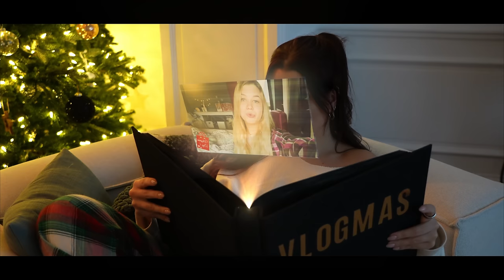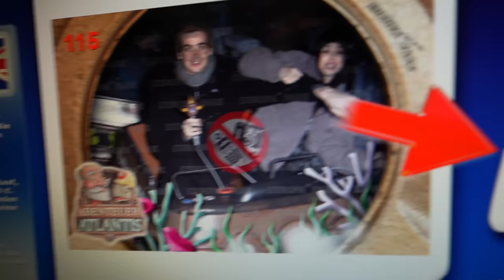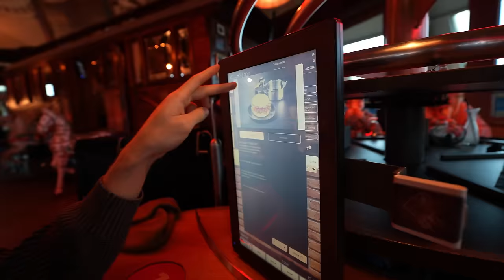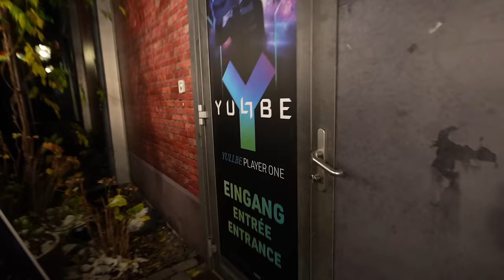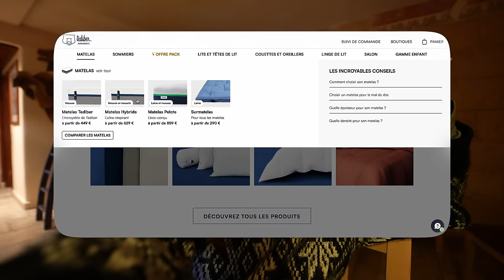Un moment magique avec lui ! #2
🎄 CONCOURS (terminé)

Dans ce vlog, je fais gagner à l’un.e d'entre vous un énorme lot Tediber, d’une valeur allant jusqu’à 6000 € ! Le ou la gagnant.e remporta : un sommier, un matelas, des oreillers, une parure de lit & un canapé-lit 🫶

Pour participer, il faut :

- Être abonné à ma chaîne de vlogs « Marie »
- Liker ce vlog
- Remplir ce formulaire, grâce auquel je serai en mesure d’avoir accès à vos coordonnées de manière protégée

(Concours ouvert à l’international)

Je vérifierai pour chaque participant.e tiré.e au sort que les conditions de participation ont été respectées, sans quoi je devrai procéder à un autre tirage au sort !

Le concours est ouvert jusqu'au dimanche 10 décembre à 18h00 !
Une fois le tirage au sort effectué, le ou la gagnant.e sera contacté.e par mail.

Bonne chance à tous.tes ♡

Un grand merci à Tediber pour ce lot de folie ! ♡